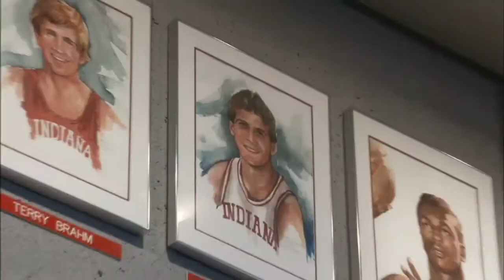Big Ten Icons: Steve Alford 6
A look at the legacy Steve Alford left at Indiana - a national champion and the Hoosier's all-time leading scorer.